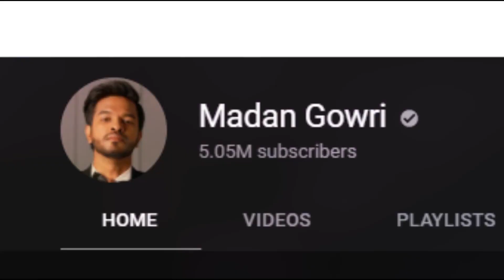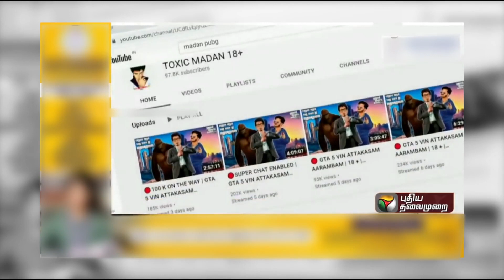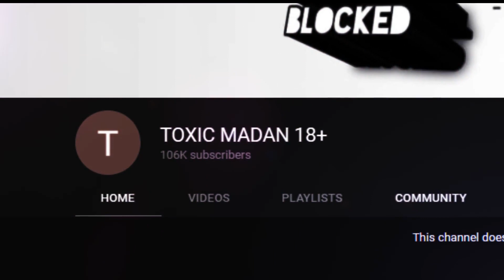PUBG MADAN OP Thuglife | Don't Blindly Believe News Channel🥵 | Mandanism |News Channels[Full Video]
4 Thug life Incidents

இந்த video பிடித்து இருந்தால்

LIKE பன்னுங்க

ரொம்ப ரொம்ப பிடித்து இருந்தால்

SHARE பன்னுங்க

இந்த மாரி நெரைய Videos பார்க்க

Toxic Madan OP Thuglife | Don't Blindly Believe News Channel🥵 | Mandanism |News Channels[Full Video]